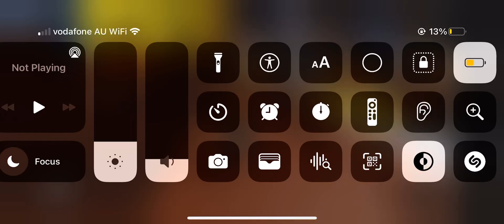Roblox - Climbing in the 20th Century Fox Logo